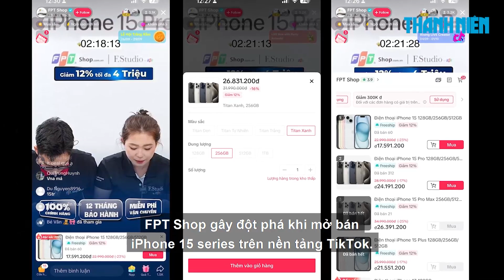iPhone 15 mở bán ở Việt Nam: Nhiều người mất ngủ xếp hàng từ nửa đêm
Suốt cả ngày đầu mở bán iPhone 15 tại Việt Nam, nhiều người vẫn không khỏi hồi hộp vì cảm giác sở hữu sớm chiếc điện thoại còn lâng lâng cả ngày, trong khi nhiều hệ thống báo đã hết hàng và hẹn khách chờ đợi đợt mở bán tiếp theo.

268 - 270 Nguyễn Đình Chiểu, Phường Võ Thị Sáu, Q.3, TP HCM